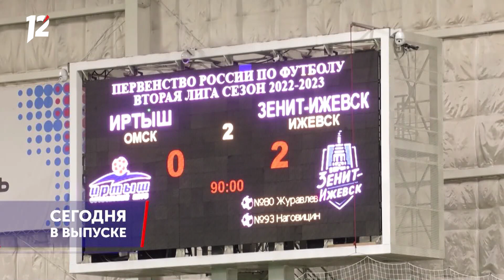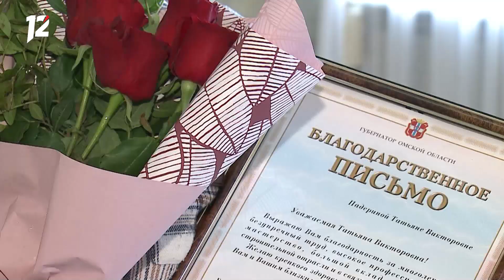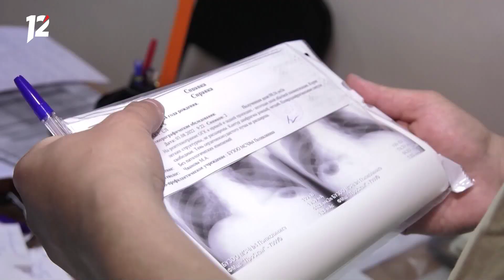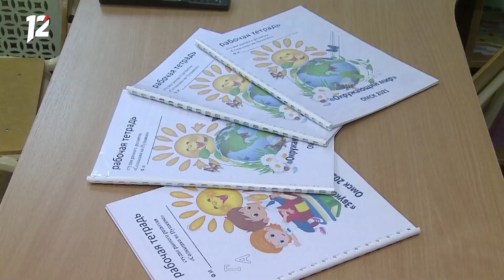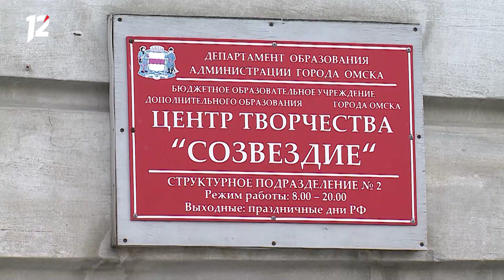Омск: Час новостей от 11 августа 2022 года (17:00). Новости